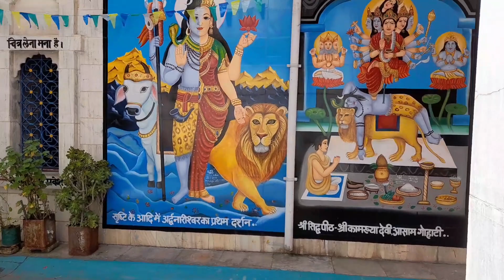आजकल रोज एक मन्दिर के दर्शन।। प्रकृति की गोद में बसा सबसे सुंदर मंदिर।।यहां होती है शिव की पूजाvlog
प्रकृति की गोद में बसा हुआ एक सुंदर मंदिर जहां होती है शिव भगवान की पूजा। बिनसर महादेव लोग घूमने दूर-दूर से आते हैं यहां होती है सबकी मनोकामनाएं पूरी।